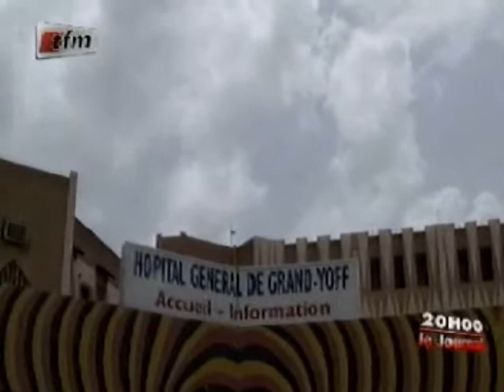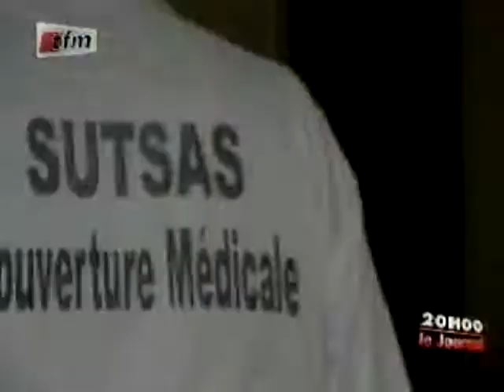Accidents de la circulation : Manque de Matériel aux Urgences - JT Français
Accidents de la circulation : Manque de Matériel aux Urgences - JT Wolof